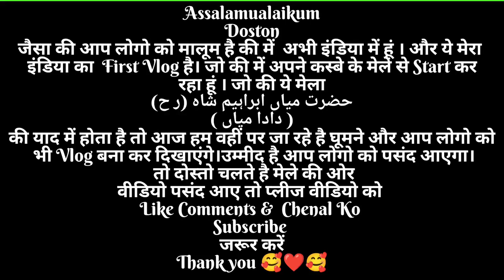जैदपुर कस्बा का मेला 🎯 2023 🥰 दादा मियां का मेला | Zaidpur Mela Vlog#bbk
जैदपुर कस्बा का मेला 🎯 2023 🥰 दादा मियां का मेला | Zaidpur Kasba Barabanki | Zaidpur Mela Vlog

The Biggest Fair in Zaidpur Barabanki
Dada Miyan Mela Zaidpur Mela

Qawwali Zaidpur Barabanki Mela episode 1

bada pura Mela
Mela popular Mela Zaidpur Barabanki
Mela#mela